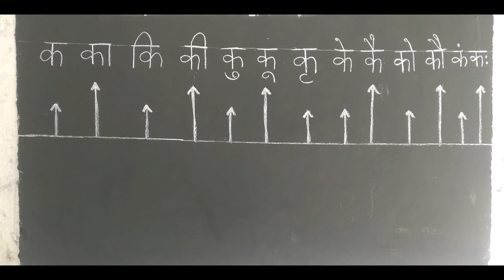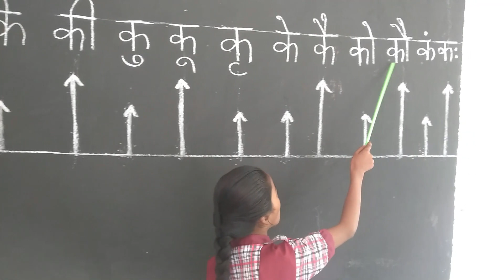LEARN HINDI BARAH KHADI | Hindi Barakhadi | हिंदी बारहखड़ी | क का कि की | ka kaa Ki Kee